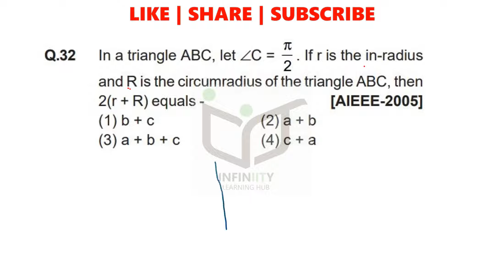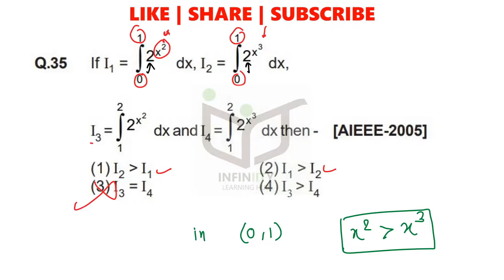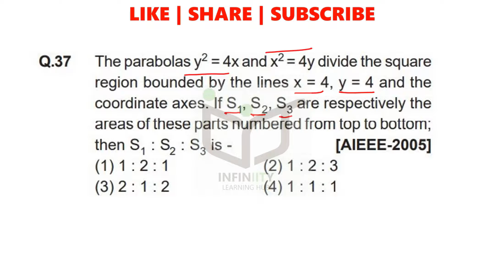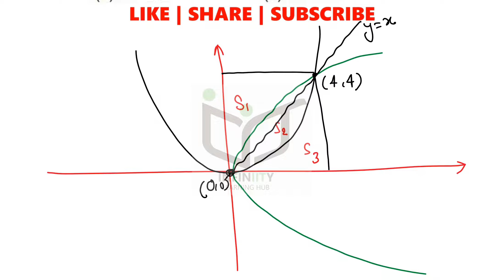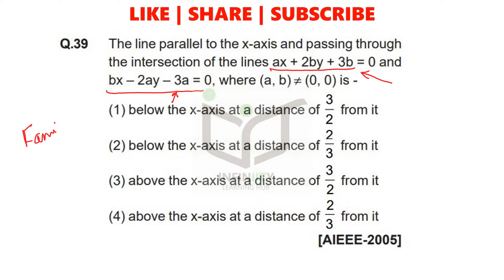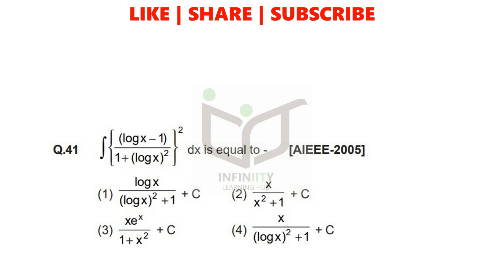Part #3 | AIEEE 2005 | JEE Main 2005 | JEE Main Revision Series | Math Solution | Niraj Keshri | PYQ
In this video I am solving AIEEE 2005 OR JEE MAIN 2005 MATHS PREVIOUS YEAR Paper as a student. I have discussed various strategies, techniques students must use while solving the paper. You will get a proper idea on how to solve JEE Main paper.

This is the revision series for JEE Main for boosting the  JEE preparation.

Time Stamp:
00:00 - Intro
00:17 - Question 1 (Sequence & Series)
05:01 - Question 2 (Solutions of Triangles)
09:06 - Question 3 (Inverse Trigonometry)
12:08 - Question 4 (Solutions of Triangles)
15:41 - Question 5 (Definite Integration)
17:50 - Question 6 (Area Under the Curves)
20:50 - Question 7 (Area Under the Curves)
25:25 - Question 8 (Differential Equations)
27:53 - Question 9 (Straight Lines)
33:11 - Question 10 (Application of Derivatives)

JEE Main 2005 question
JEE 2005 Question
AIEEE 2005 Paper Full Questions and Solutions
JEE Main 2005 paper solutions

Application of Derivatives AOD​​​​​​​​​​​​​​​​​​​ Complex Number integration​​​​​​​​​​​​​​​differential​​​​​​​​​​​​​​​​​​​ Equation Definite Integral Differential Equations IndefiniteIntegration​​​​​​​​​​​​​​​​​​​ Indefinite Integration CoordinateGeometry​​​​​​​​​​​​​​​​​​​ probability​​​​​​​​​​​​​​​​​​​
AIEEE 2005 Maths Solutions
AIEEE 2005 Maths paper video solutions